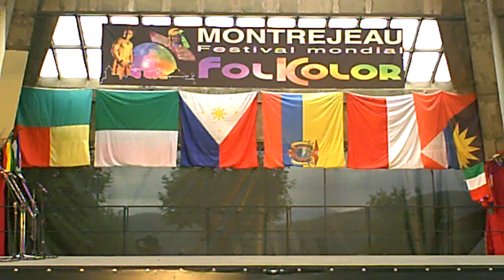Bourrée Gannatoise Suite Folklorique + suite 1ere moitié création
Festival Montréjeau